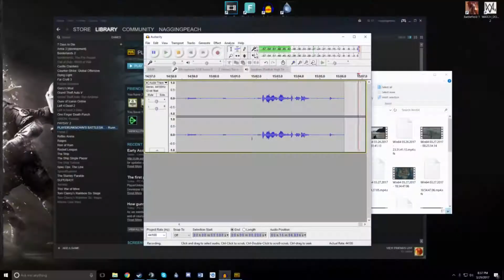PLAYER UNKNOWN's BATTLEGROUNDS - Vietnam Flashbacks - "I'MA GHOST I SWEAR!"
Best gaming moments of my life. (Maybe)

Sorry about quality, had to export and exported video, I messed up a bit :P